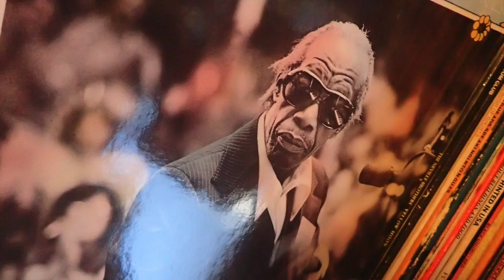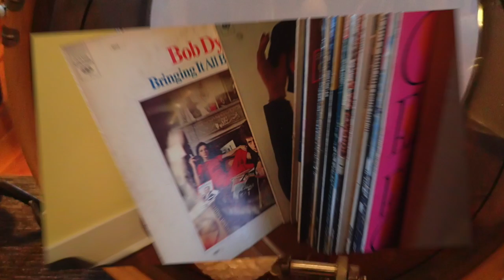DBTN Trailer HD 720p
This is our trailer for our new in depth music program that is coming live from The Shed featuring Shane Pruitt and Andrew Goforth. We will be going all vinyl all the time and digging deep to introduce aspects of the music that maybe you did not know before.